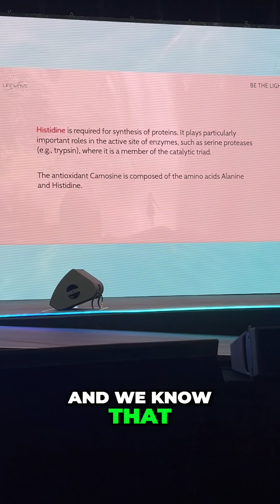Boost Lifespan: Unlocking the Power of Carnosine and Leucine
Discover how increasing carnosine levels can enhance lifespan by 30-40% and the role of light wavelengths in longevity. We delve into the science of amino acids like leucine and histidine, revealing potential advancements in muscle growth and overall health benefits.